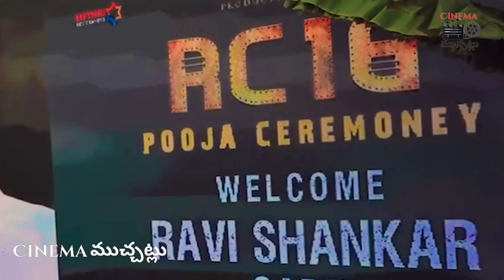Ramcharan 16 Cinema Opening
Bobbili Media Telugu is the most trusted news platform where you can find not only Breaking News and News Headlines but also exclusive interviews and in Stay tuned to Bobbili Media, YouTube news channel for all the latest news and updates from Andhra Pradesh and Telangana.